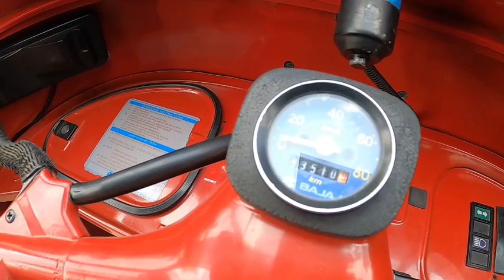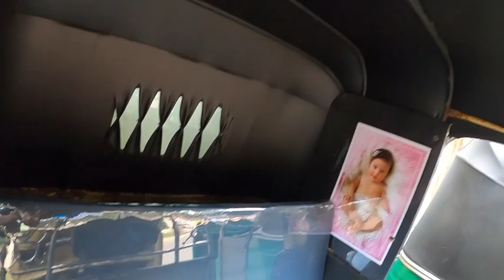Used Three Wheel Sales In Jaffna SriLanka 🔥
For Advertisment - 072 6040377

உங்கள் வியாபார நிறுவனங்களை என்னுடைய  சானலில் விளம்பரப்படுத்த விரும்பினால் அழையுங்கள்  - 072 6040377